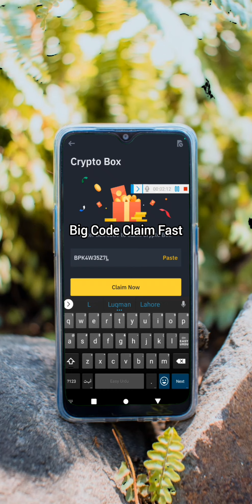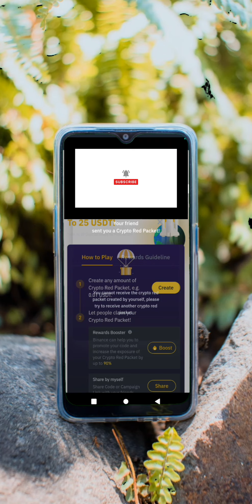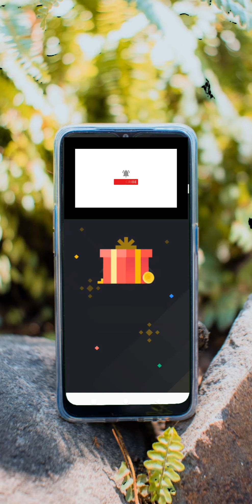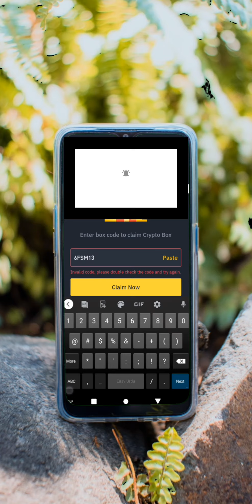Crypto box code binance today|binance crypto box code free today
Crypto box code binance today|binance crypto box code free today|binance code today